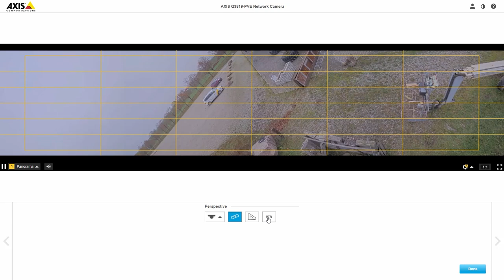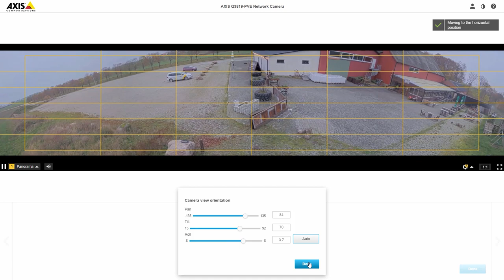Installation tutorial: AXIS Q3819-PVE installation using AXIS T91B47 Pole Mount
This video demonstrates how to install AXIS Q3819-PVE Panoramic Camera on a pole using the AXIS T91B47 Pole Mount.